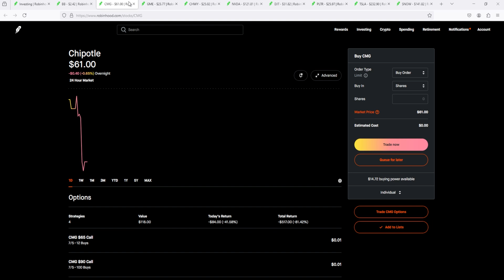Stock Update 7-2 .. Tesla Deliverables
This video is just my positions. I do not give financial advice. Always do your own research. This is just my small position.